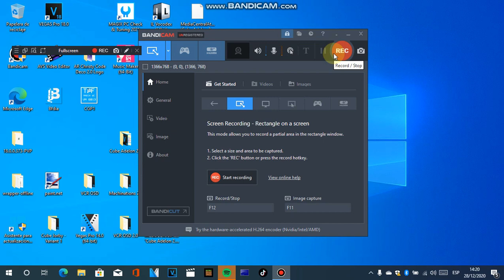Mezcla estereo (Realtek(R) Audio) Test